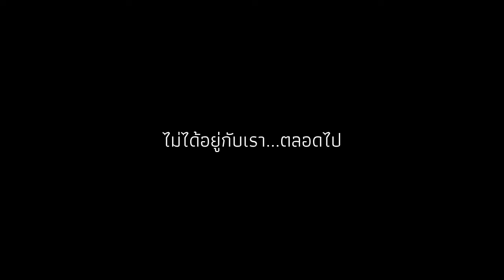Teaser《FMV》Getsunova - พัง (ลำพัง)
เจอกันตัวเต็ม 18:00

โดเนทเพื่อเป็นกำลังใจและสนับสนุนในการทำคลิปได้ที่

ขอให้สนุกกับคลิปนะครับ!!!